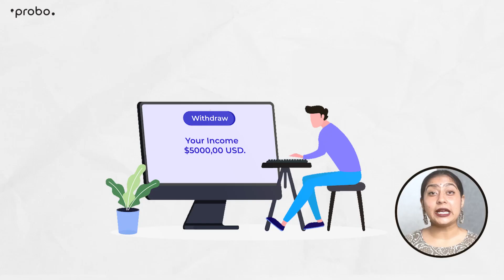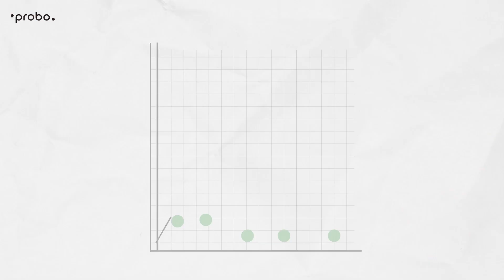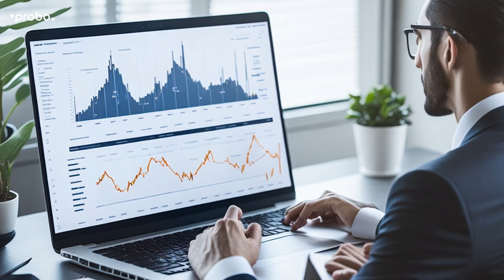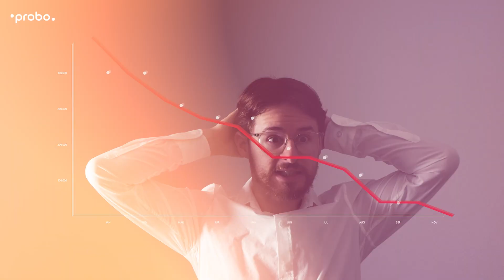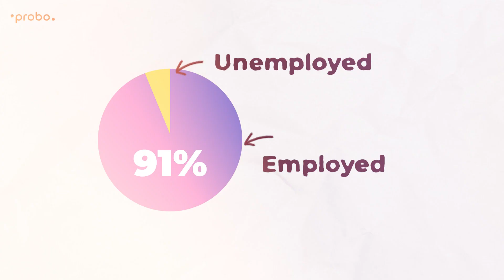Top HIGHEST Paying Jobs in India | Best Jobs in India to Start a Successful Career | Probo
Top 10 HIGHEST Paying Jobs in India | Best Jobs in India to Start a Successful Career | Probo |